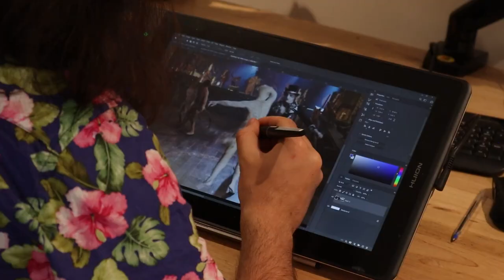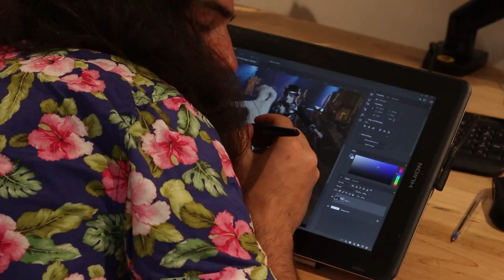Interview with the man who removed the cat buttholes from the movie "Cats" (2019)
A true service to humanity